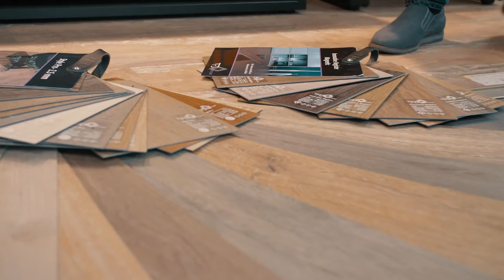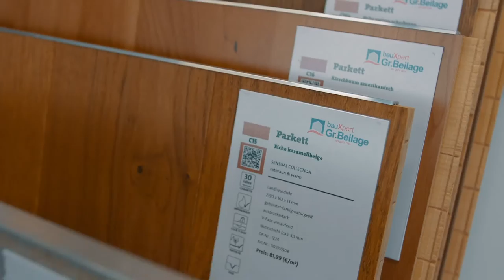11. Türchen - bauXpert Gr.Beilage